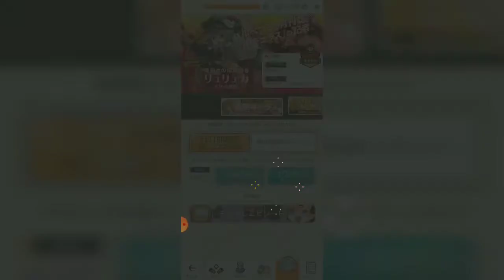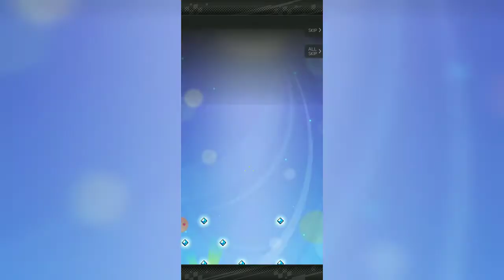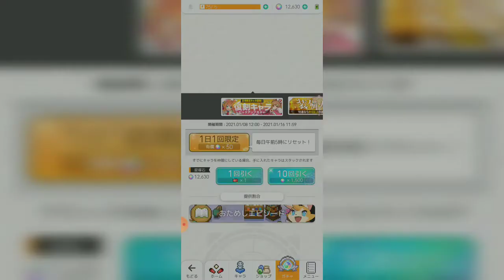(もう1回手に入れるチャンス!!)ワールドフリッパー 10連ガチャ #84 (復刻キャラピックアップガチャ!!)